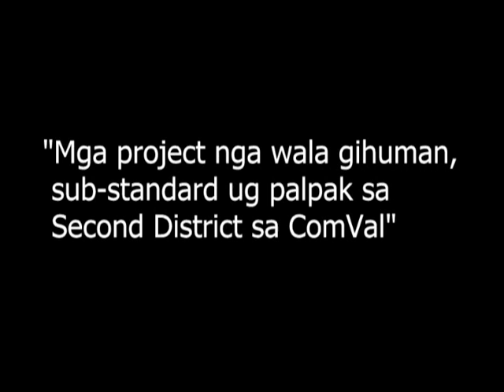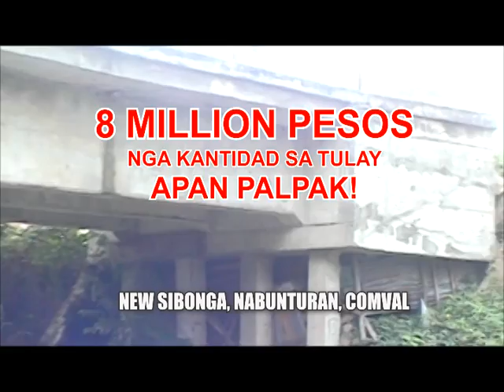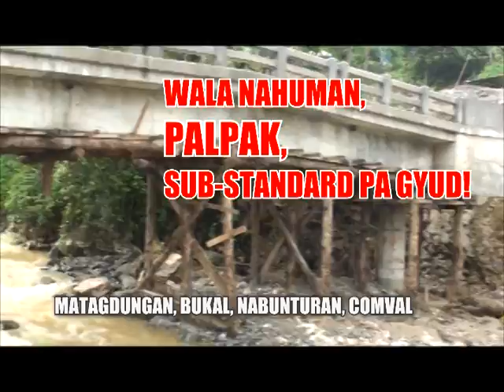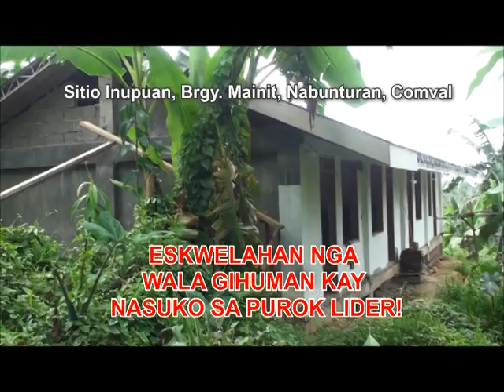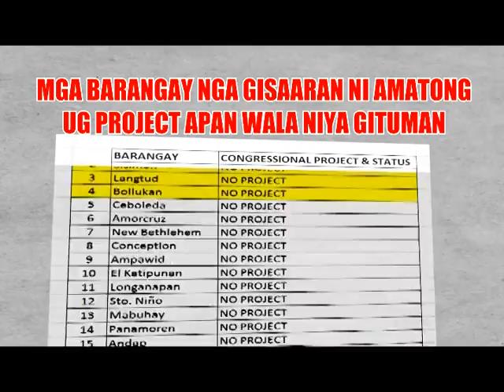Projects by Amatong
Mas pilion ba nato ang barato  nga materyales? Dili ba kini pag usik-usik sa kwarta sa katawhan? O nganong kailangan man nato pilion ug barato? Kung aduna may lig-on na sakto sa budget na gigahin. Atoa ba jung ginahatag ang serbisyo na gisaad sa katawhan? O atoa lamang ginapadayon ug pangilad ang Comvalenyo sa pagbulsa sa ilang kwarta?